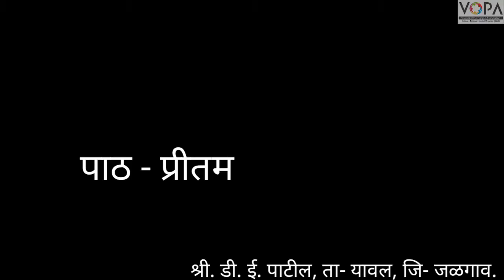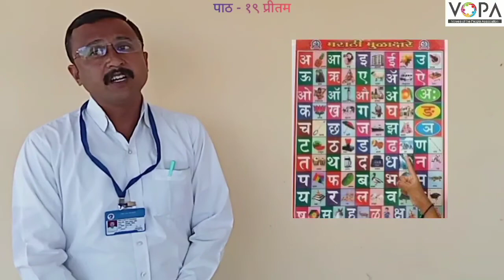9th | Marathi | Chap 19 | प्रीतम | V3 | V-School